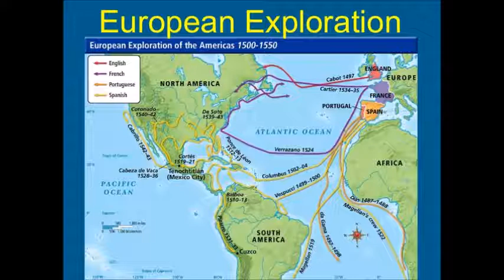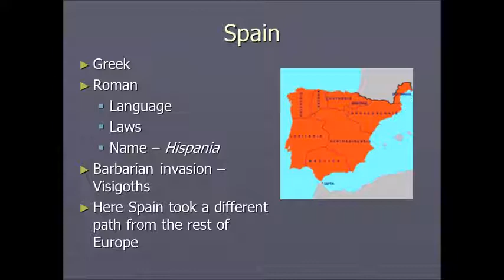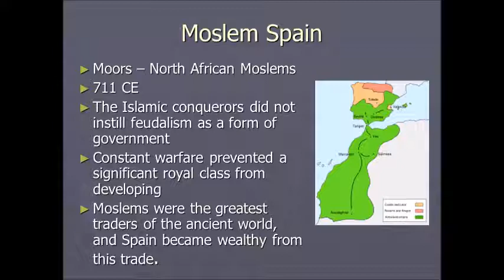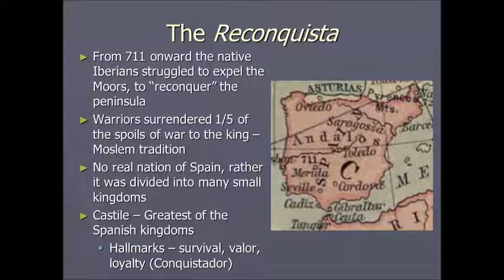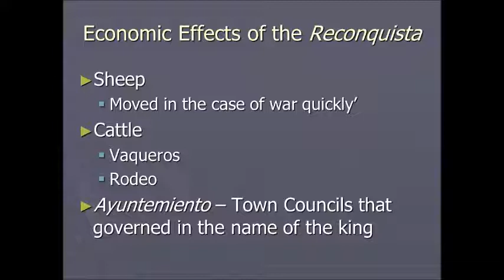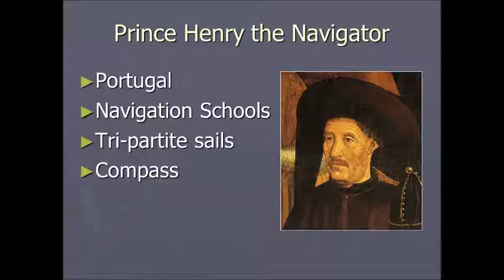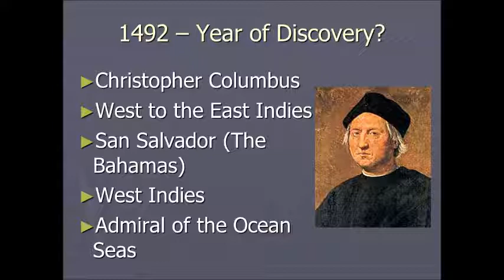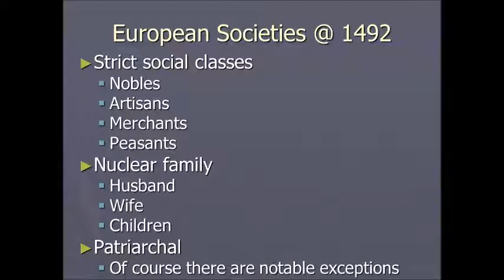Age of Discovery Lecture 2 (White)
Part 2 of Professor Alberts' series of lectures on the Age of Discovery and Spanish Exploration. This is part of the HIST 1301 lecture series.